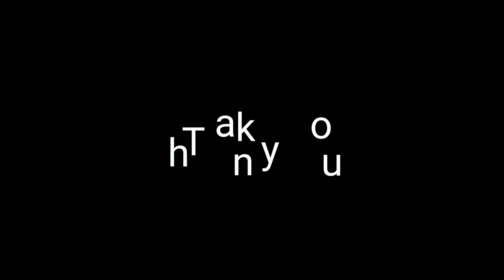STD 06 CLASS 07